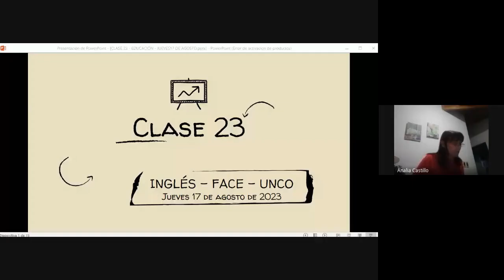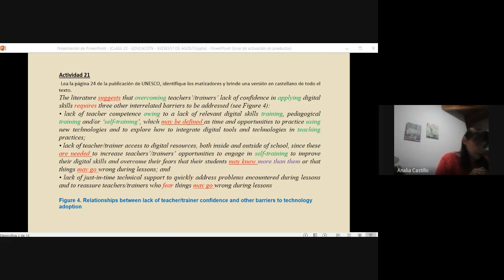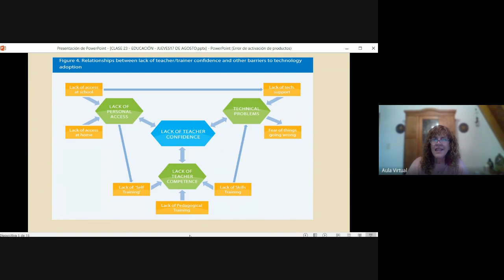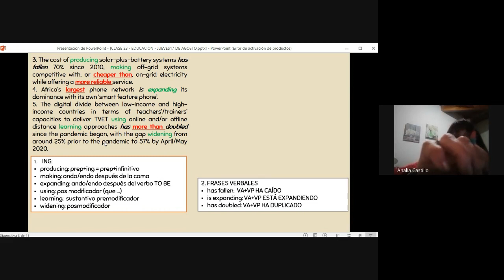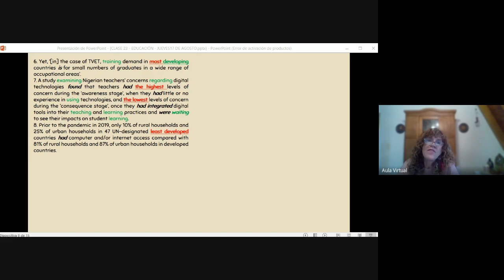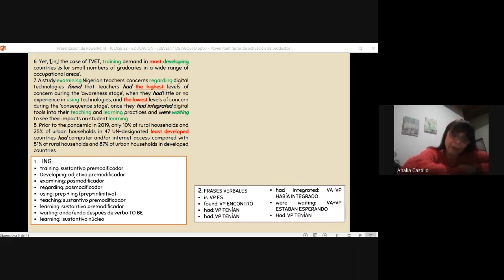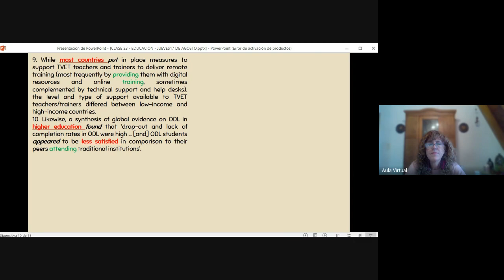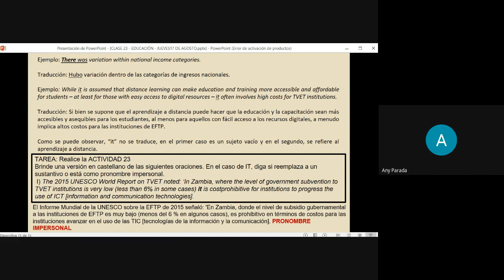CLASE 23 EDUCACIÓN 17 DE AGOSTO DE 2023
ING, FRASE VERBAL Y REFERENTES